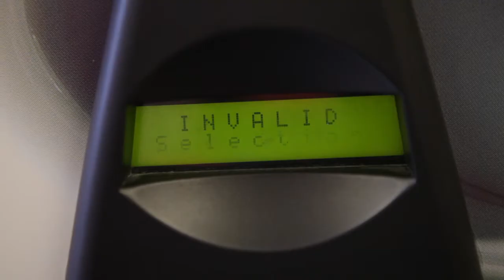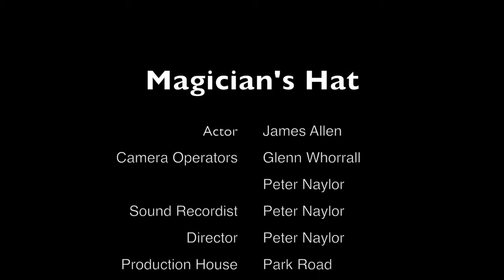Magician's Hat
This is my film that I made at this year's (2011) Isle Of Man Arts Council Film School.
Was really fun to shoot only took about one week for shooting and editing the few days before was planning and story boarding.